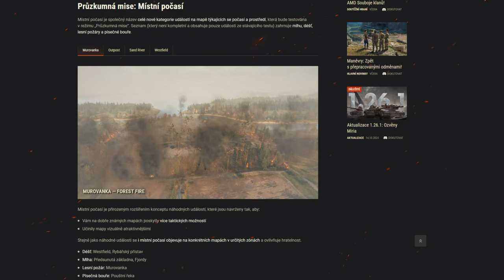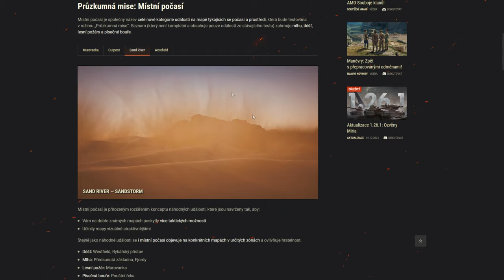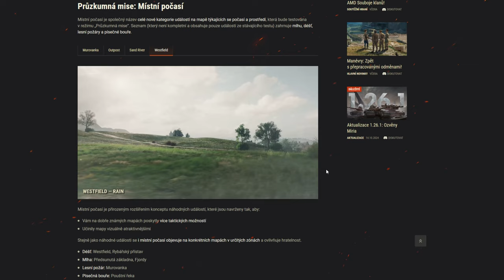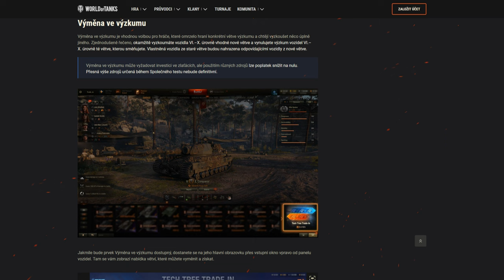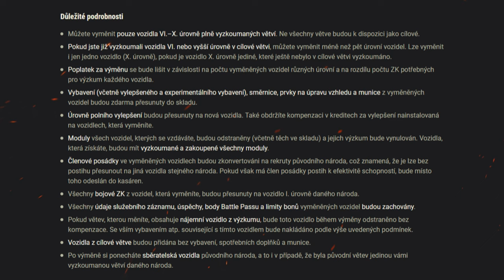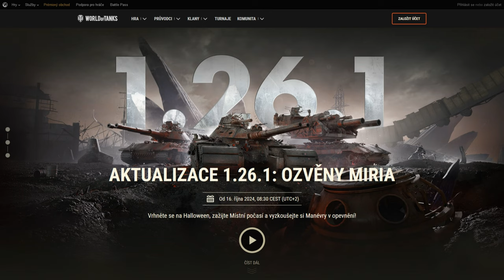⛅️Počasí ve WoT, Mirny a výměna linie za jinou? [UPDATE 1.26.1]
Vítejte u informačního videa ke hře World of Tanks, ve kterém probírám to nejpodstatnější, co přichází nejen s aktualizací 1.26.1 v říjnu 2024.

🐷 youtu.be/TzxRG4kRsTw
🐷 youtu.be/p38xql-d7YE
🐷 youtu.be/AjYkw-qmDCA
🐷 youtu.be/IkMnai35jXU
🐷 youtu.be/G0cK96iM1uQ
🐷 youtu.be/z39QnLhUCHY
🐷 youtu.be/lObRZ1IhTN8
🐷 youtu.be/o6-M6rCUi5Q
🐷 youtu.be/1Zx1C4tYo-Q
🐷 youtu.be/pysMiAhEr-o